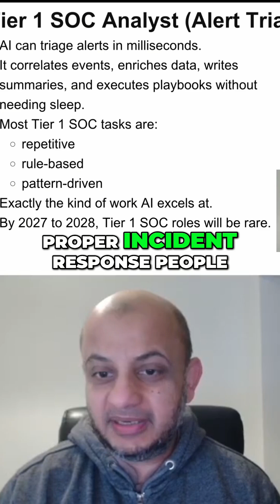AI's Impact: Jobs AI Will Destroy & Jobs to Upskill For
AI won't eliminate cybersecurity, but it will reshape roles. Repetitive tasks, outdated skills, and low-context work will be automated. Learn what jobs will shrink and what skills to develop now.